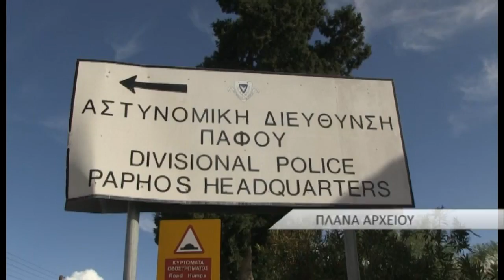Νέα φρίκη! Νέα υπόθεση σεξουαλικής κακοποίησης ανήλικης